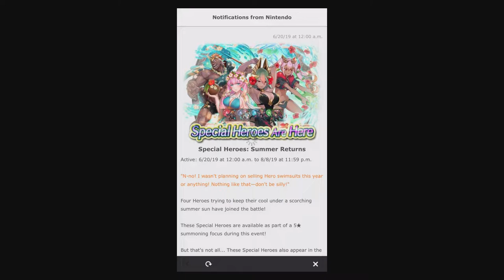ㅅㅅ Fire Emblem Heroes - Paralogue 35 Summer Returns 06-20-2019 ㅅㅅ